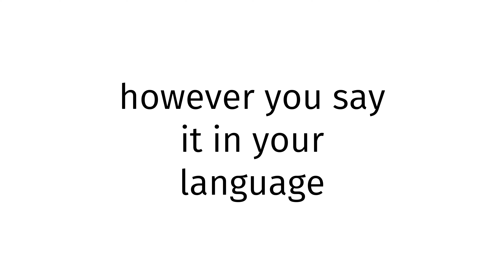How to pronounce Chamorro SEX 2023?(CORRRECTLY)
Welcome!
Throughout the entirety of my channel, you will learn to pronounce vocabulary the correct way. In today’s video, you will learn to pronounce Chamorro SEX 2023 the correct way.
Timestamps below:
0:00 intro
0:27 word of the day
0:37 examples of word
0:51 ending